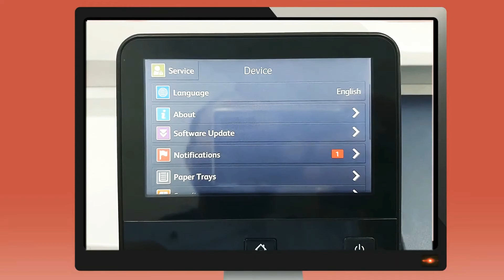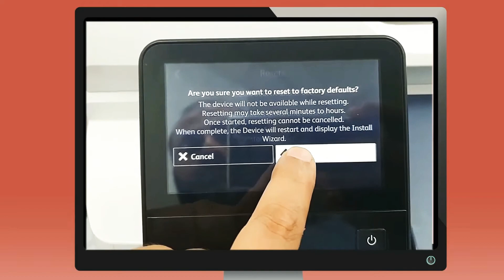xerox B405 Factory Reset - إعادة ضبط المصنع زيروكس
كيفية إعادة ظبط المصنع لموظيلات زيروكس الجيل الجديد versalink b406